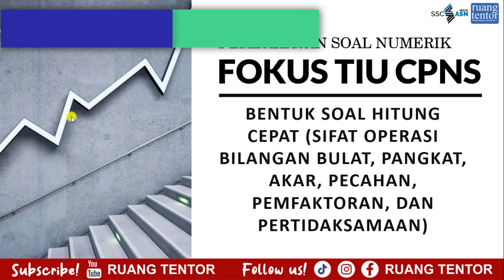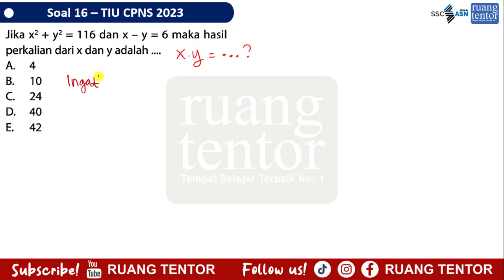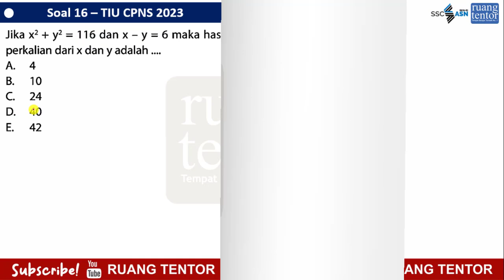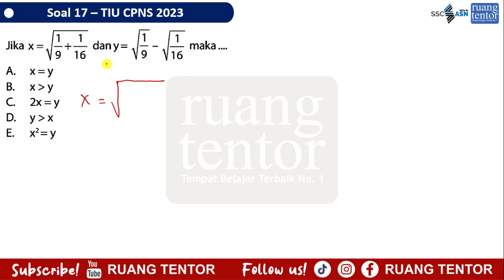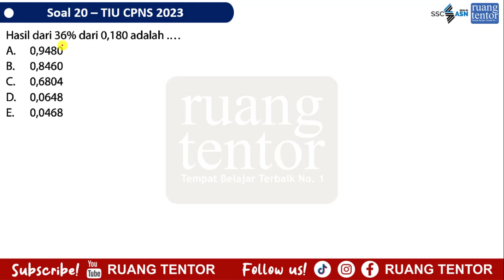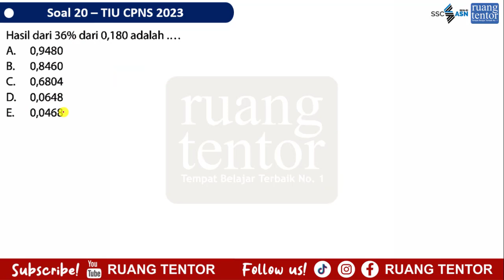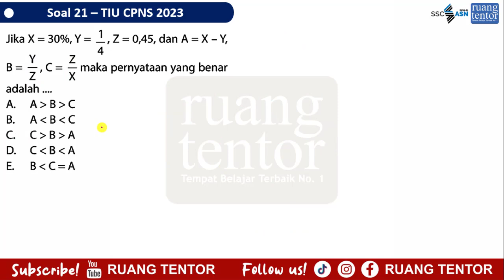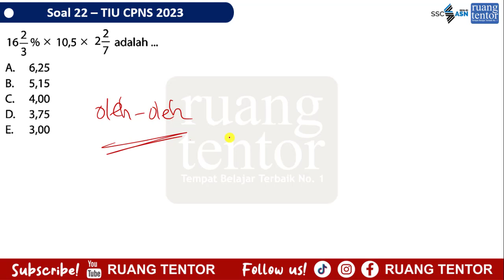[part 7] Pakai Cara Siluman di Soal Numerik TIU CPNS 2023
Assalaamu'alaykum...
Haloo teman-teman, semangat pagi.
Dalam video ini, kami bahas beberapa nomor soal Numerik Hitung Cepat yang PASTI MUNCUL di SKD TIU CPNS Tahun 2023.

Bagi kalian semua yang mau melihat beberapa pembahasan SKD CPNS dan Kedinasan 2023, kalian bisa akses link berikut ini!

Link download Soal:
Silahkan dm ke instagram RUANG TENTOR untuk mendapatkan link soal ini.